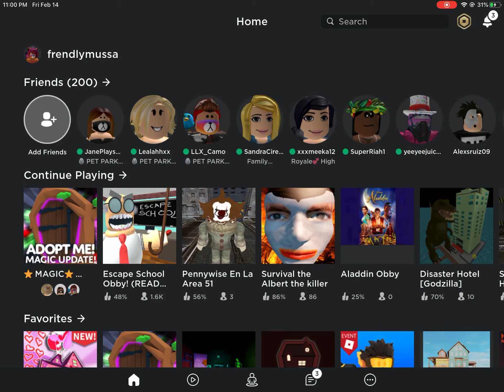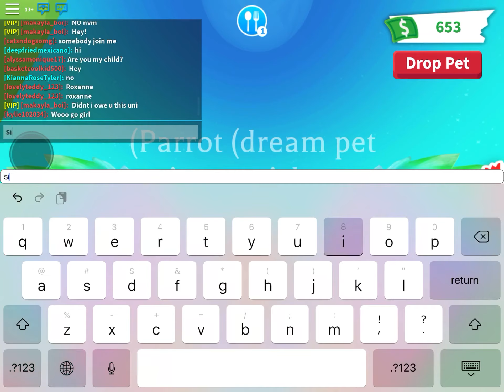Adopt Me Trading And Fun :)